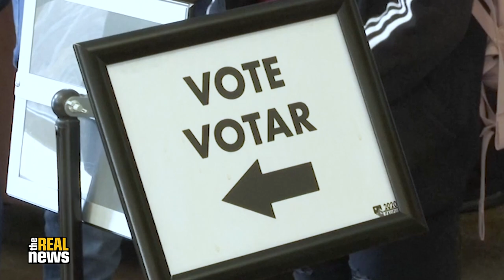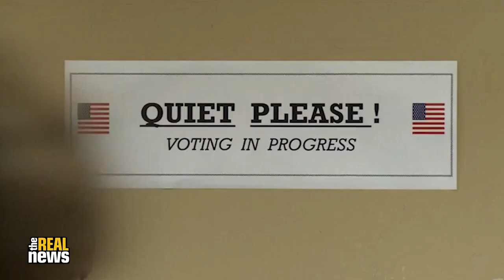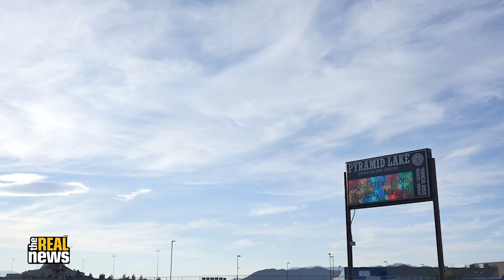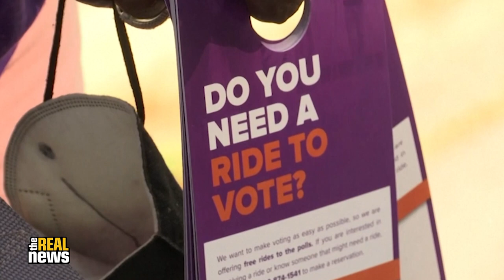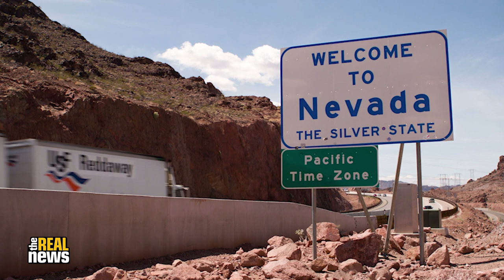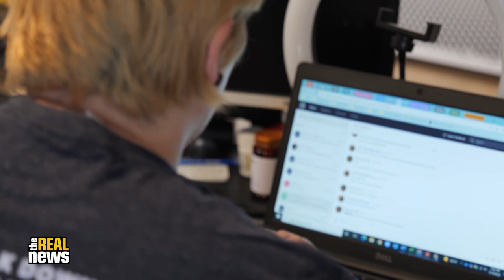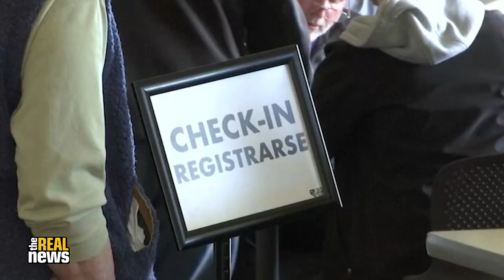How Native organizers won voting access and reached record turnout in 2020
Native Americans overcame multiple challenges to turn out in record numbers during the 2020 elections, playing a crucial role in Joe Biden's victory over Donald Trump. One of those challenges: many Native reservations lack their own polling sites, forcing residents to sometimes travel hours to cast a ballot. As part of our series “Defending Democracy in the 2022 Midterm Elections,” TRNN’s Jaisal Noor and Carly Sauvageau speak with leaders of the Walker River Paiute and Pyramid Lake Paiute, two tribes that successfully sued Nevada for the right to get polling sites on their reservations, which played a key role in Native organizers' efforts to mobilize and empower their community.

This story is part of a series that was made possible with the support of the Solutions Journalism Network, a nonprofit organization dedicated to rigorous and compelling reporting about responses to social problems.